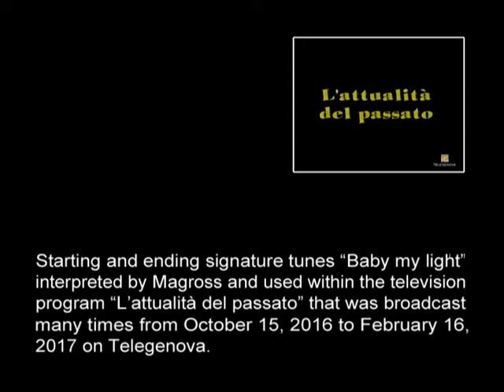Magross - Signature tunes of the TV program "L'attualità del passato" (Telegenova)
Starting and ending signature tunes "Baby my light" interpreted by
Magross and used within the television program "L'attualità del
passato" that was broadcast many times from October 15, 2016 to
February 16, 2017 on Telegenova.